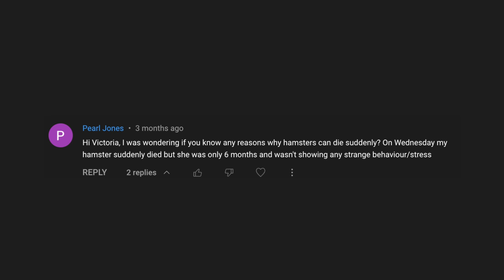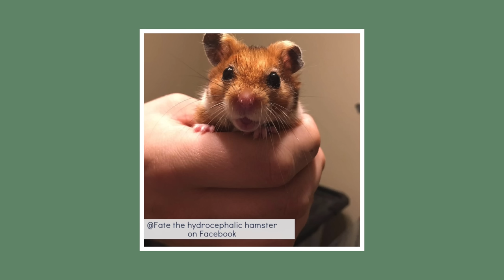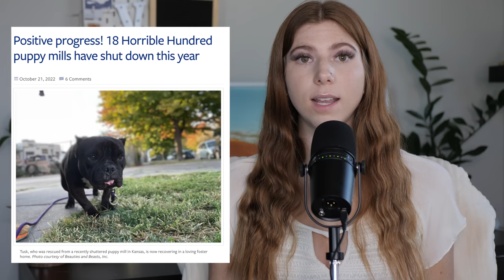Why your Hamster Suddenly Died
One of the biggest questions I get is what might be the cause of a hamster's sudden death so today that's what we talk about.

Ethical Hamster breeders:
CANADA: